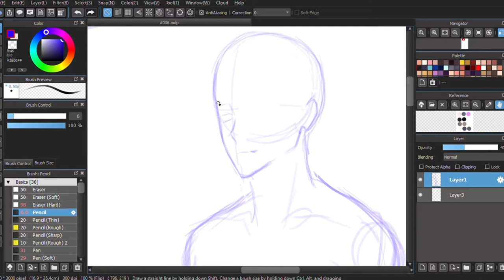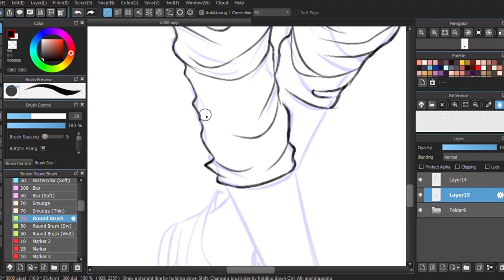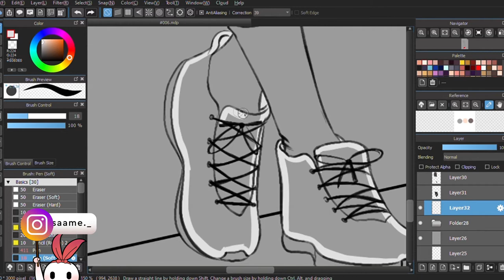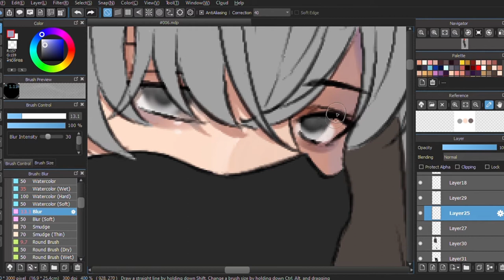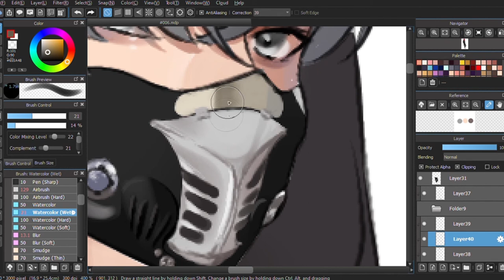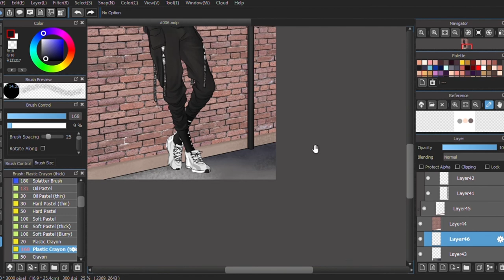DIGITAL PAINTING TIMELAPSE // ℂ𝕠𝕞𝕞𝕚𝕤𝕤𝕚𝕠𝕟 #𝟘𝟘𝟞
Really sorry for the long wait but good news
WE FINALLY HAVE WIFI! 😂 Hence, new videos and commissions are back open!

Thank you so much @eko.v3  for commissioning me! 🥰

Ohayo by Smith The Mister.